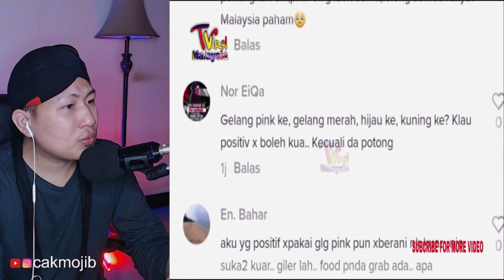YA AMPUN..!! KOK BEGINI YAA DIMALAYSIA..!! PANTAS SAJA...!